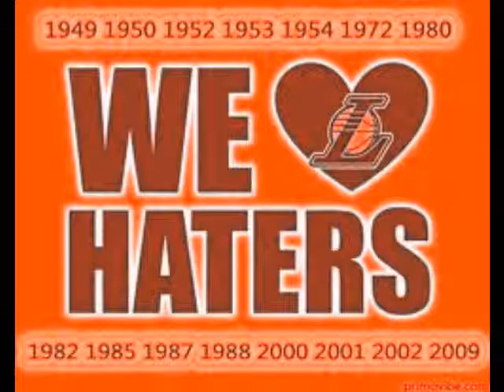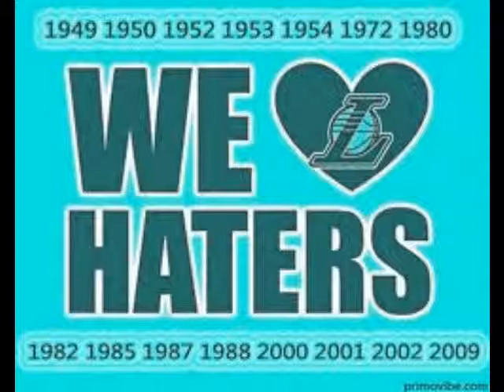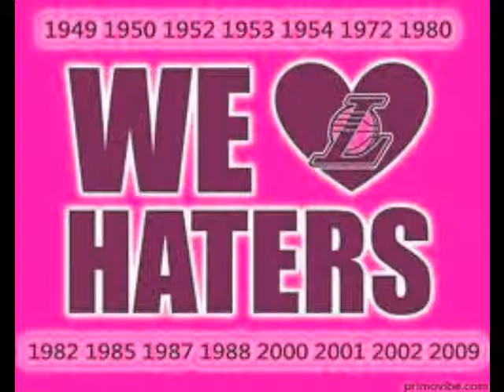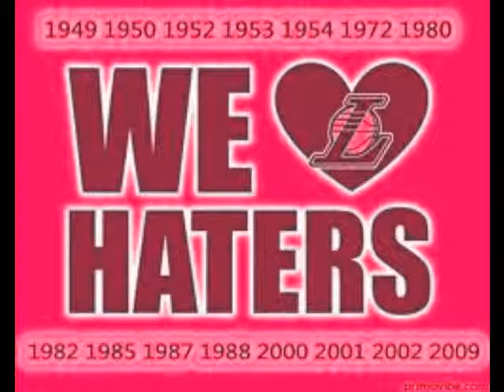The Game- NBA 2k10 (Champion)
LAKERS LUV HATERS